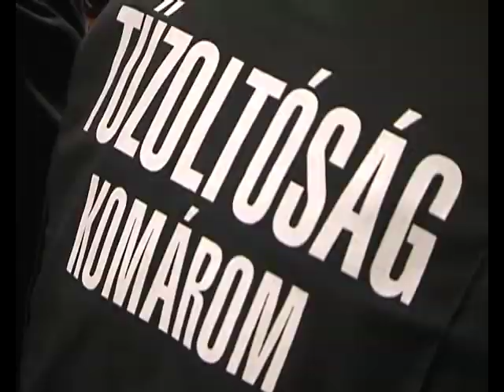tuzolto.flv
Négy hónapig tartó felkészülés, sikeres elméleti és gyakorlati vizsgák után, bizonyítvánnyal állhatnak szolgálatba két megye ifjú tűzoltói.A helyi kiképzőbázison megtartott szakképzés legjobban végzett résztvevője a komáromi Koczkás Zoltán lett.